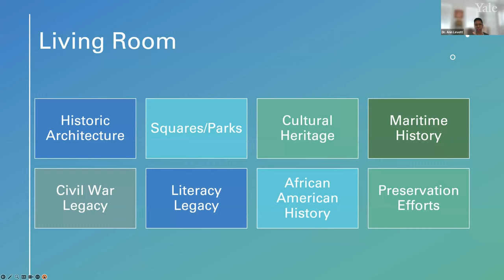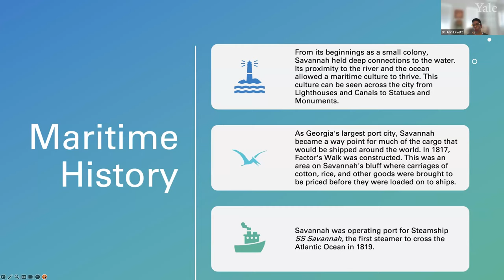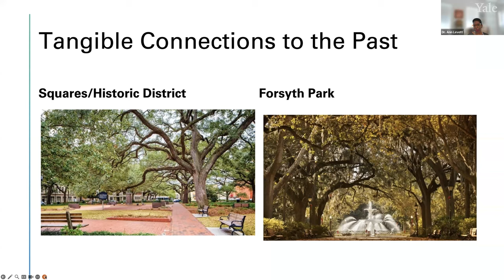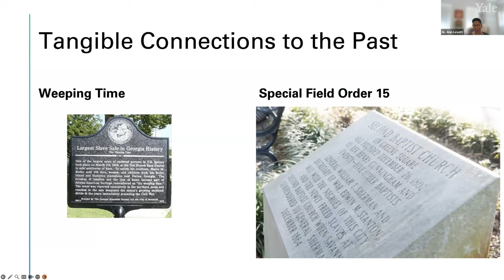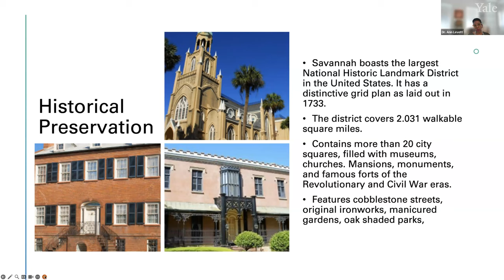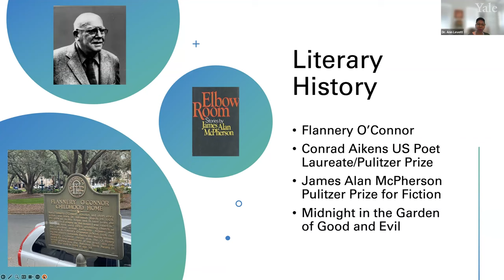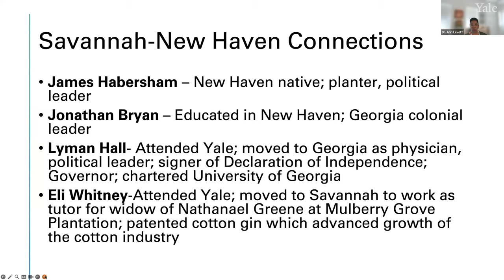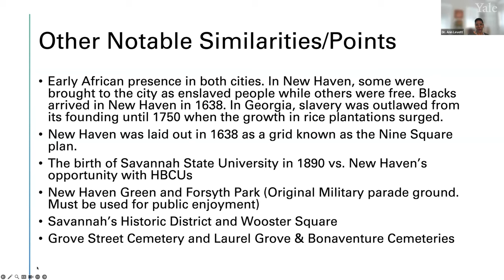Community as Classroom with Dr. Ann Levett of Savannah, Mondays at Beinecke: 10/9/23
Dr. Ann Levett recently retired as Superintendent of the Savannah Chatham County Public Schools. She talks about the issues and opportunities for teaching history now and using the community as a classroom and be in conversation about the ties between Savannah and New Haven.

A graduate of Alfred E. Beach High School, she has served as a professional educator since 1976, beginning her career at as a speech and language pathologist in Savannah-Chatham County Public Schools. She served as principal at Savannah High School, before leaving to pursue other professional opportunities. She became acting superintendent in Dayton, Ohio, before moving on to higher education positions at Antioch University, Yale University School of Medicine and Middle Georgia State College. Dr. Levett also served as a board of education member for New Haven Public Schools.

She returned to Savannah in 2013 to assume the post of Chief Academic Officer and was named Superintendent in 2017.